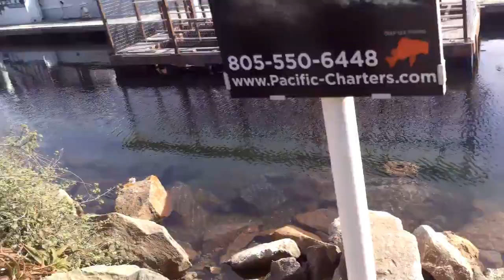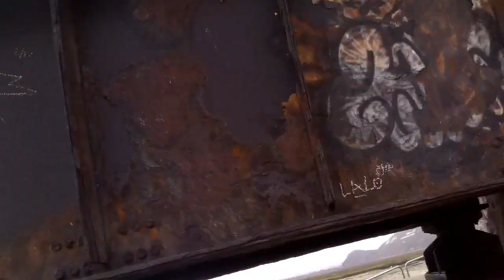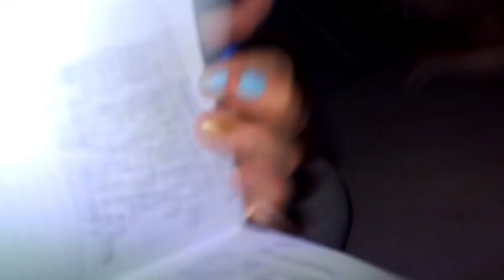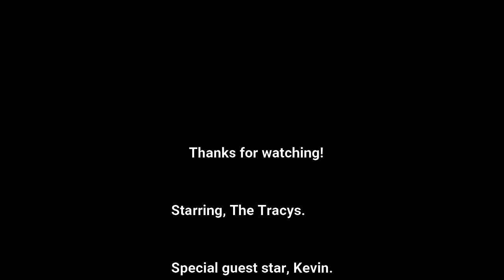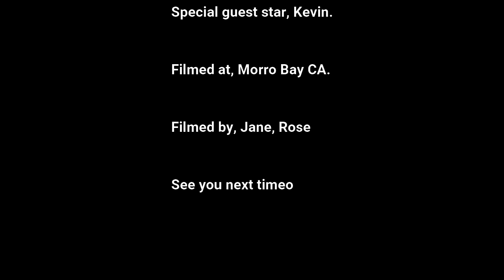Tall Waves Days 3&4/ Camping by the sea.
The family go back to Morro Bay.